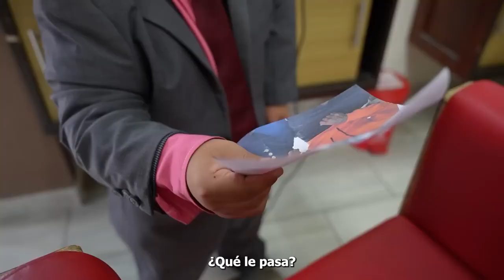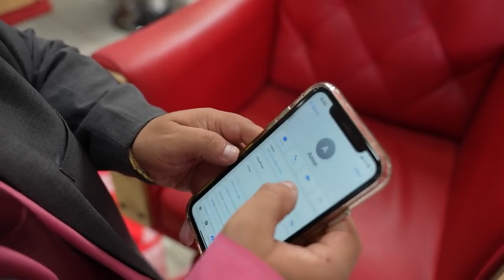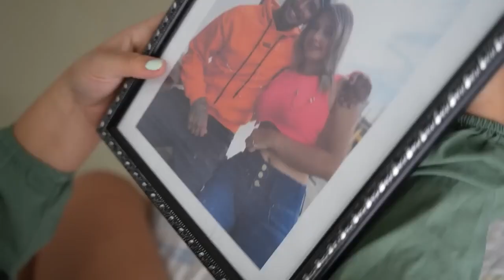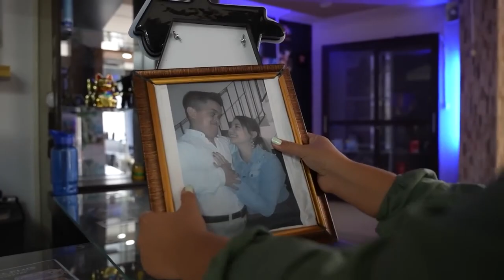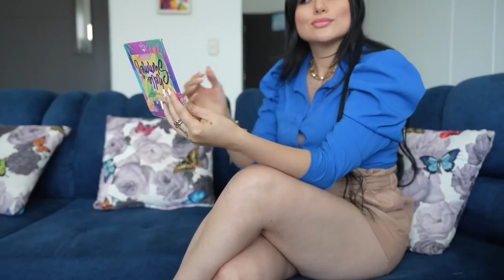उन्होंने यह महसूस किया कि उनकी एक ही पत्नी है।